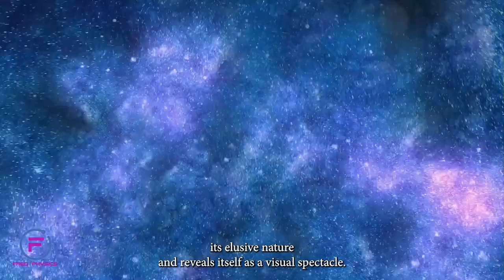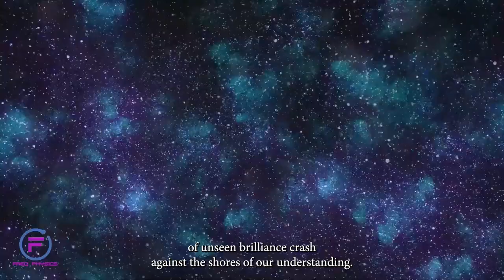Freq Physics Dark Matter: The Invisible Skeleton of the Universe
Embark on a cosmic journey to uncover the secrets of dark matter, the mysterious substance that makes up about 85% of the universe's mass yet eludes direct detection. From the rotation of galaxies to the formation of cosmic structures, dark matter is the invisible glue that holds the universe together. Dive into the world of astrophysics, explore cutting-edge research, and join us as we try to answer one of the most perplexing questions: What is dark matter?